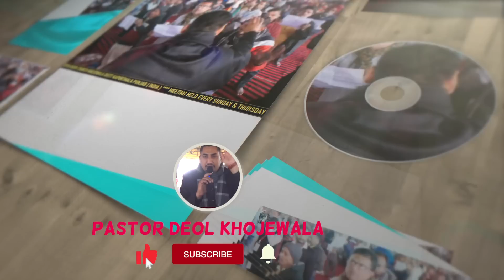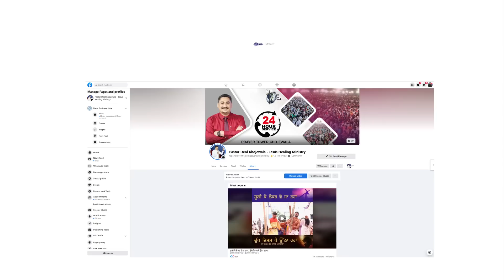ਸੁਣੋ ਪਾਸਟਰ ਦਿਓਲ -ਮੋਨੀ ਬਾਬਾ | ਬੇਔਲਾਦ ਲੋਕ ਇਸ ਵਚਨ ਨੂੰ ਜ਼ਰੂਰ ਸੁਣਨ ਤੇ ਅੰਸ਼ ਦੀ ਪ੍ਰਾਪਤੀ ਕਰਨ